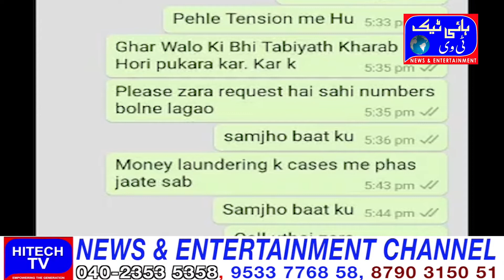hyderabad youth courage Call Recoding